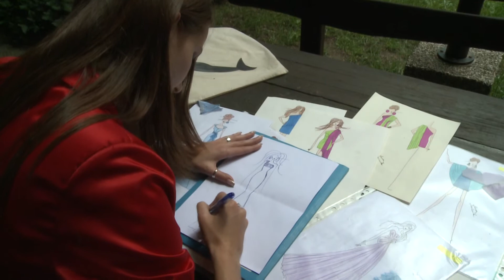Talent -- Sara Savnik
V prvi oddaji Talent vam predstavljamo uspešno naglušno modno oblikovalko Saro Savnik.